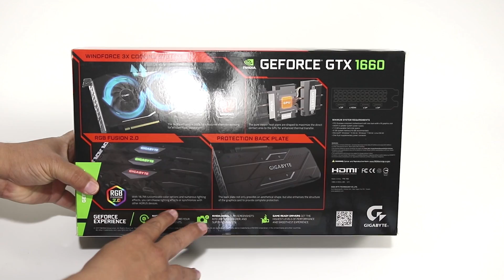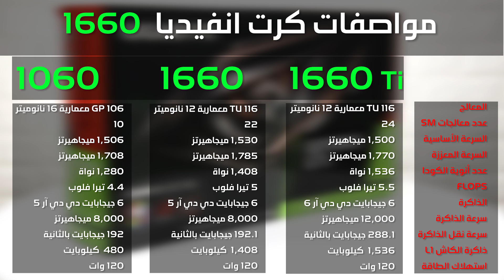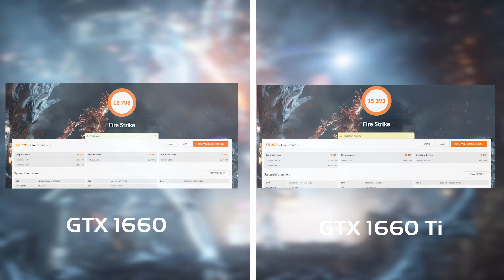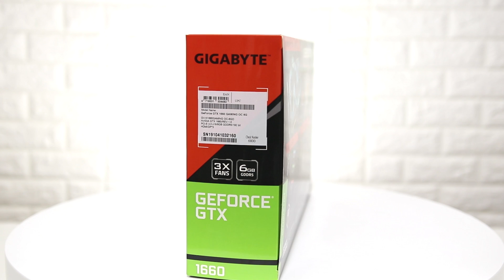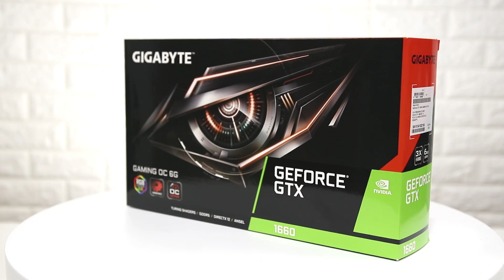كرت الشاشة الاقتصادي جيجابايت 1660 الجديد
في هذه الحلقة قمنا باختبار كرت الشاشة الجديد كليا من الفئة المتوسطة من شركة انفيديا، وهو كرت الـ 1660 ليكون الأخ الأصغر لكرت الـ 1660 تي آي من معمارية التورينغ، ولكن بدون دعم لتتبع الأشعة ولا دي أل اس اس، الكرت سعره ممتااااااااااااااااااااااز بحوالي 219 دولار، وهو خيار جديد ومناسب للفئة الاقتصادية من التجميعات، شاهدوا الأداء لتحكموا!

مواصفات الجهاز المستخدم في المعاينة:
Intel i7 9700K
EVGA CLC 280 AIO Cooler
ASUS Maximus XI Hero Z390
XPG Spectrix D80 16GB DDR4 3600MHz
Thermaltake ToughPower 1050 Watts

انستاجرام: Cambotar
سناب شات: Cambotar
Category
Science & Technology
Category
Science & Technology